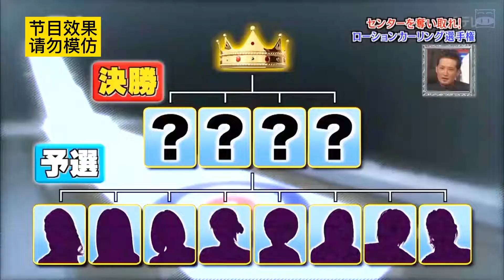日本综艺有多丧心病狂？5位美女现场表演真人润滑油冰壶大赛